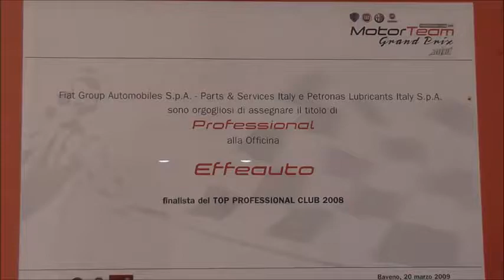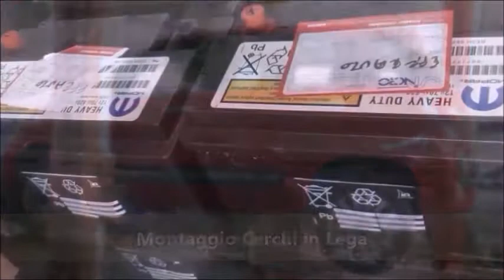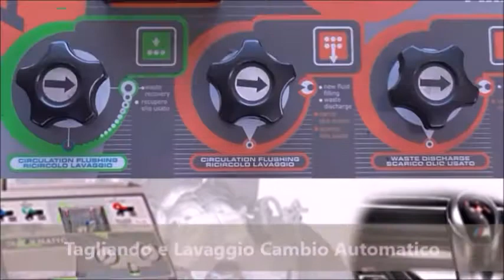gommista passo corese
EFFEAUTO Via Paradiso, snc - 02034 Montopoli di Sabina